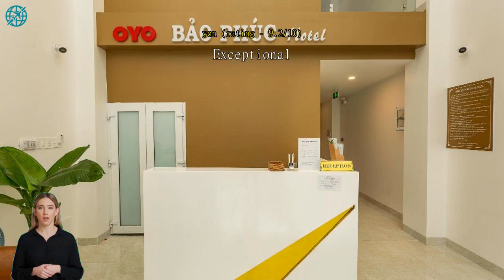Bao Phuc Hotel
Fit more adventure and activities in your travel schedule with a stay at Bao Phuc Hotel. Bao Phuc Hotel is located right in the center of Phu Quoc Island, a great location close to tourists' favorite landmarks. Book a room at Bao Phuc Hotel, just 19.5 km from Sao Beach, and oceanside fun will be an option every day.
All offerings provided by Bao Phuc Hotel help to ensure a pleasant stay for all travelers. Free internet access provided within the hotel keeps you connected throughout your stay. For guests arriving by car, parking is provided free of charge. Always get the assistance you need with front desk services including express check-in or check-out and luggage storage.
Booking the best tickets and getting the hottest restaurant reservations are made easy with help from the hotel's ticket service and tours. For longer stays or whenever you need it, the dry cleaning service and laundry service keep your favorite travel outfits clean and available. Feel like doing nothing? Available services like daily housekeeping let you get the most out of your time at Bao Phuc Hotel. For health reasons, smoking is not permitted anywhere inside the hotel.
A range of amenities is offered in guestrooms at Bao Phuc Hotel. Enjoy your stay even more at the hotel, knowing that some selected rooms include air conditioning. For a bit of entertainment, guests will find cable TV available in some selected rooms. Don't worry about being thirsty as bottled water is provided in some guestrooms.
Bao Phuc Hotel also provides toiletries and towels in bathrooms for select rooms.

A number of great dining options at the hotel assures that you'll always have convenient and delicious choices.

Don't spend all your time inside while in Phu Quoc Island! Find that special item or souvenir that will commemorate your trip to Phu Quoc Island at Duong Dong Market located 220 m away.